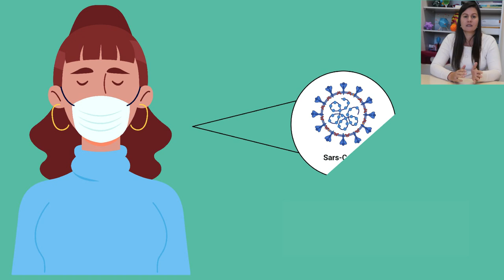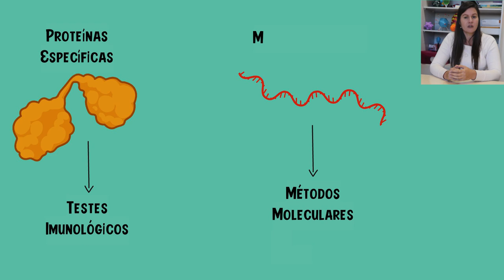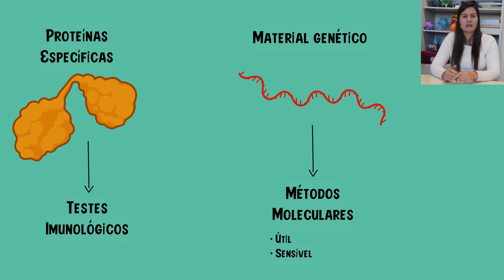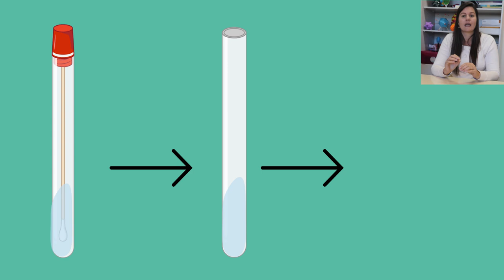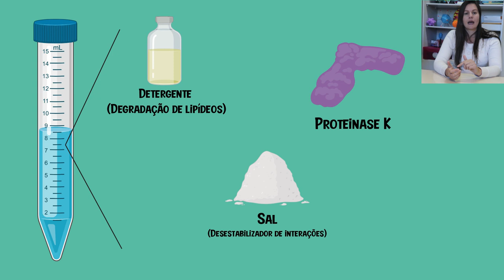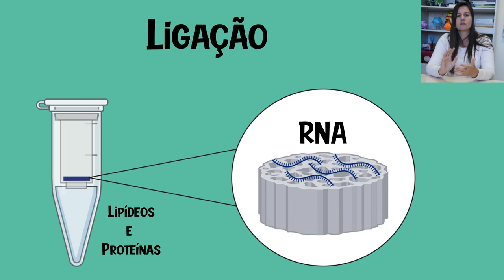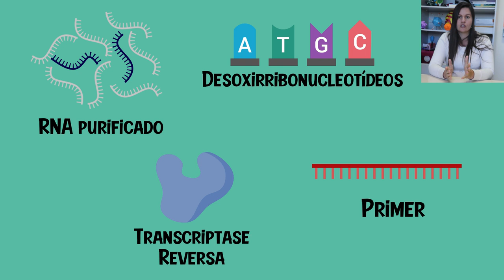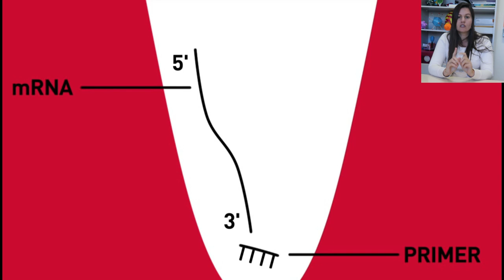A CIÊNCIA NA PANDEMIA - Temp. 3: Testes diagnósticos - Ep. 2: Extração de RNA e Transcrição Reversa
Na terceira temporada “Testes Diagnósticos”, iremos explorar os conceitos e métodos utilizados no diagnóstico de doenças virais, com foco em Covid-19. A temporada será conduzida pela graduanda em Ciências Biológicas Natália M. Gutierrez e pelos professores Patricia H. Stoco, Gislaine Fongaro e Rafael Diego da Rosa.